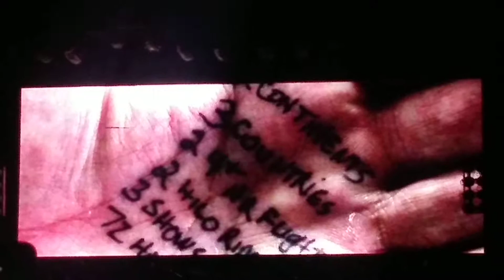Toby Keith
Toby Keith performing "God Love Her" at Country Thunder